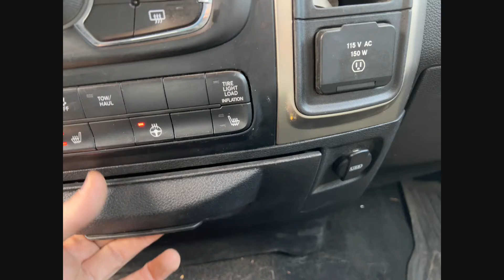2013 RAM 2500 BIG HORN For Sale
Ram longhorn 2500, 5.7L Hemi V8, 4x4,